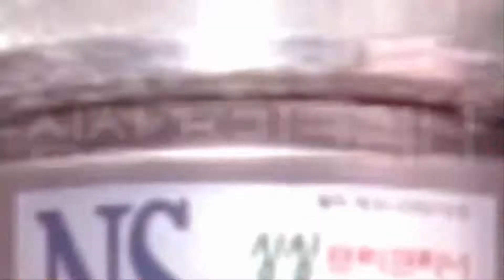나사집진_4인치 연마석 커버를 제작하여 성능 실험을 해봤습니다!!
▶사용한 집진기 정보 : 나사집진 SS-3300 집진기

👉포털사이트 검색창에 "나사집진" 을 검색하세요!!!